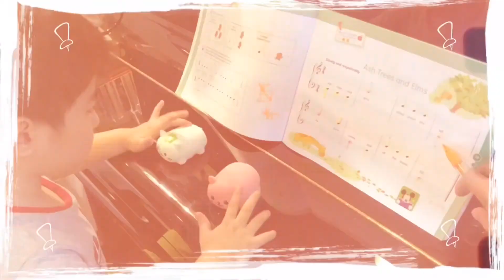[Piano] In family We trust - ost.เลือดข้นคนจาง Cover by Kornphol